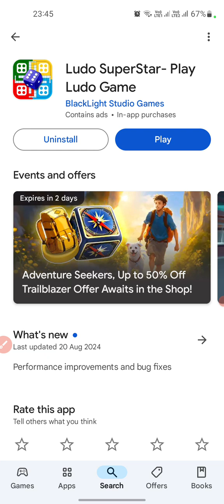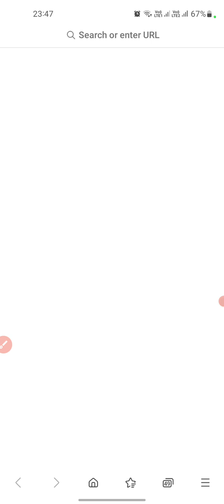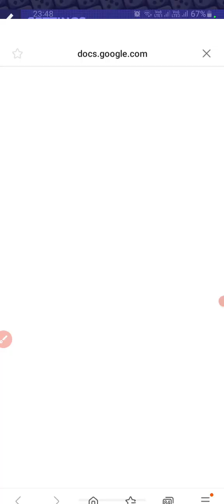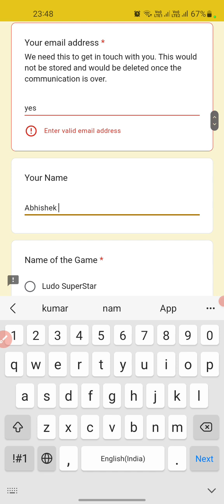Ludo SuperStar Game Mein Account Delet Karna Sikhiye | लूडो सुपरस्टार गेम में अकाउंट डिलीट करना सीखे